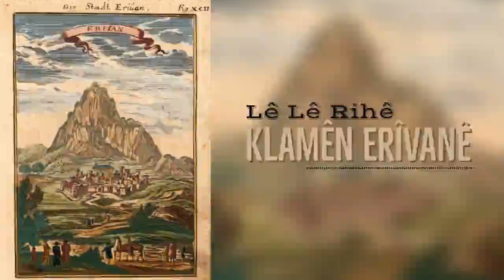Lê Lê Rihê - Klamên Erîvanê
Gotin

Lê lê rihê…. rihê min î
Tu şirîkê emirê min î
Tu şilika mala min î
Rihê min

Bi şev bi ro wez xew nakim
Qêmêş nabim te şiyar kim
Ji eyib û şerma wez dey(ng) nakim
Rihê min

Lê lê rihê rihê min î avê bîne, wezî tî me
Tu nanpêj î wez birçî me, rihê min

Lê lê rihê, rihê min î, tu kevoka ser hêlînê
Kelekela vê havînê, rihê min

Lê lê rihê xew şêrîn e
Eşiqa dila tim qewîn e
Xewa giran direvîne rihê min

Xewê şeva mi hesret e
Can razaye rihnubet e
Derdê dila ne rihet e, rihê min